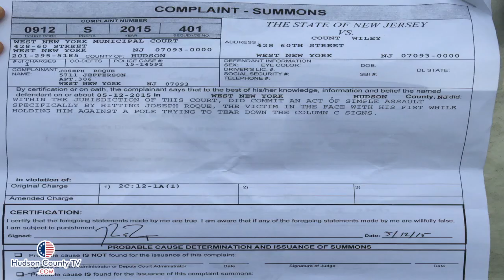WNY slates rip each other over election day signs